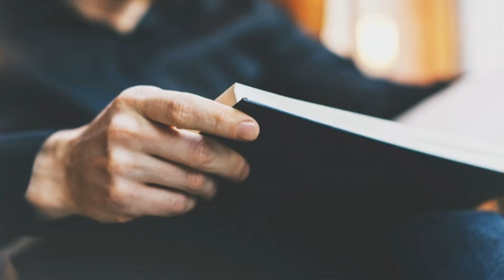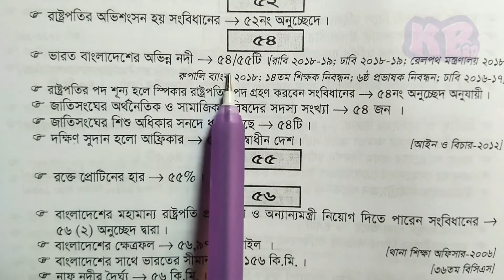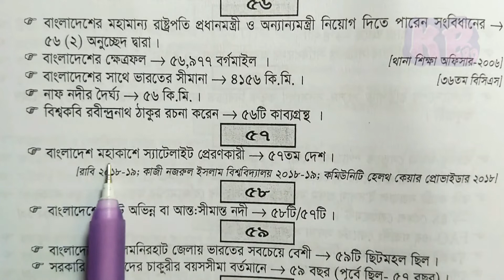দুদক পরীক্ষার পড়াশোনা , ৫০ থেকে ৫৯ সংখ্যা দিয়ে সাধারণ জ্ঞান, ১৭ তম নিবন্ধন, উপ সহকারী পরিচালক